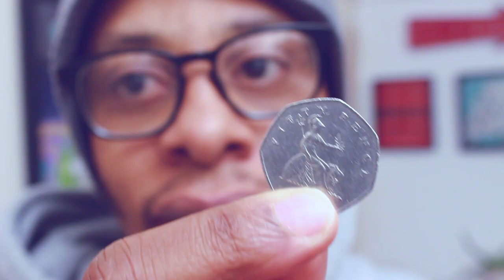WORK THE SCENE and Get Better Photographs!! (2 Minute Smartphone Photography Tips)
Are you looking to get better photographs? Do you photographs look like everyone else's? This 2 minute Smartphone Photography tip will help you to work the scene and get super results.

This video forms part of my 2 Minute Smartphone Photography Tips playlist.

If you'd like to learn more about Smartphone Photography, here's links to some of my previous videos

Don't forget to use the hashtag visualmagpie for the chance for your smartphone photography to be featured on my instagram

Hi! My name is Leo and I live in Birmingham UK. I upload smartphone photography tips and tricks, how-to vlogs, app reviews and street photography videos